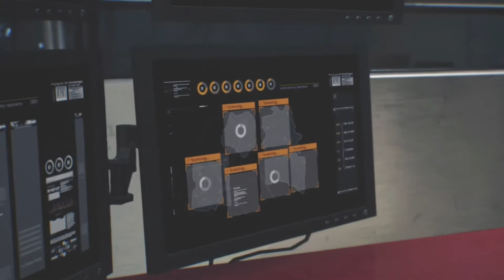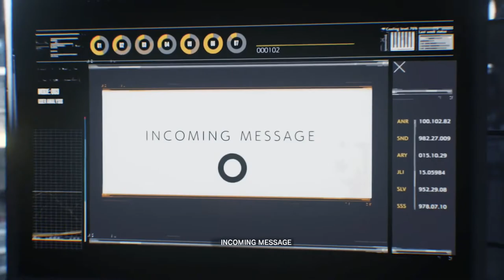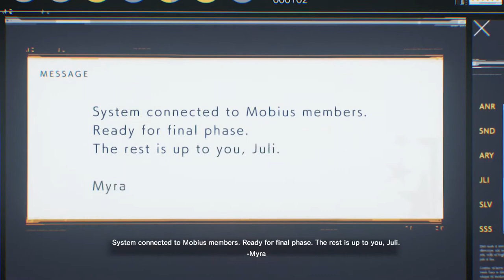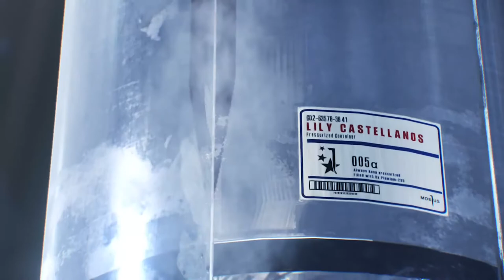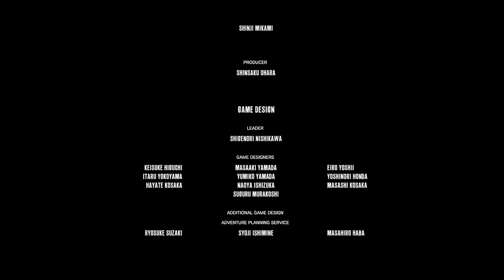THE EVIL WITHIN 2 Gameplay Walkthrough Part 9 - No Commentary